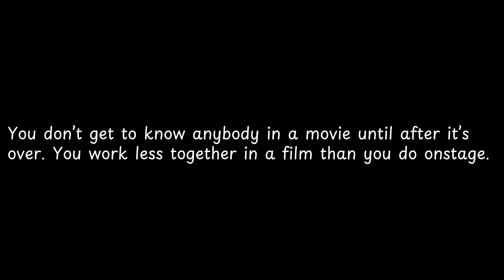You don’t get to know anybody